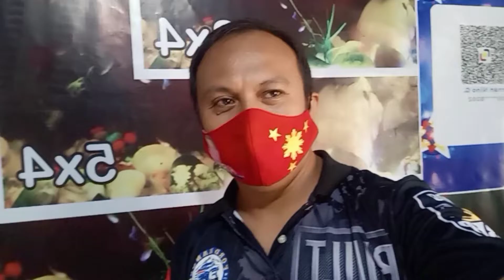LENIE Lenie Ingetera, Larong Pambata Mga Politiko Ang character!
nakita ko lang po sa tiktok itong Video ng mga bata, medyo nakakatuwa pero para din sa iba hindi just sharing lang!